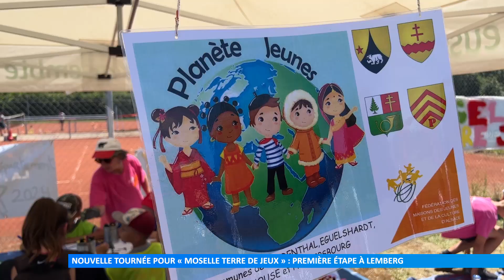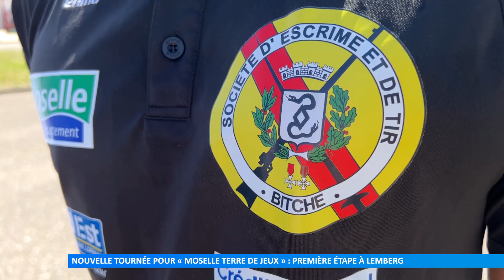Nouvelle tournée pour « Moselle Terre de Jeux » : première étape à Lemberg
Pensée par le département pour relancer l’activité sportive après la crise sanitaire, la caravane « Moselle Terre de Jeux » est de retour pour une troisième édition. Première étape à Lemberg.